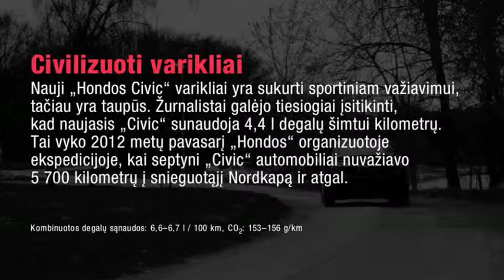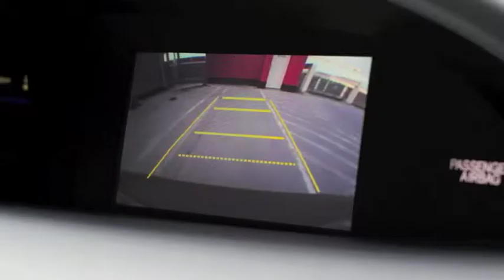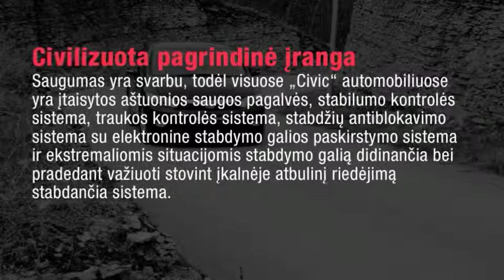Honda Civic sedanas